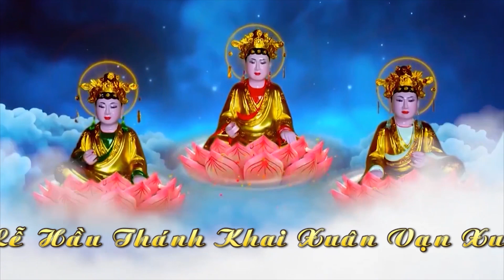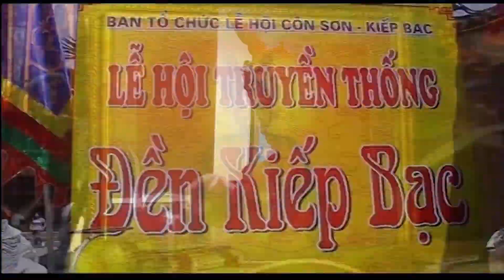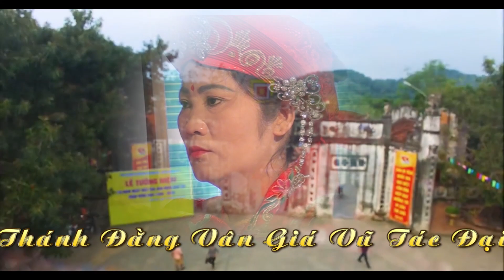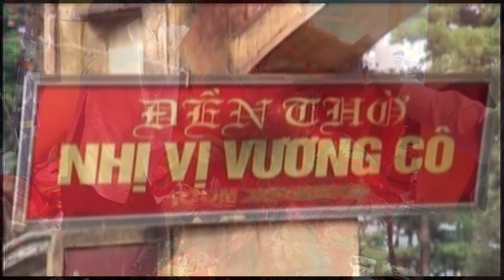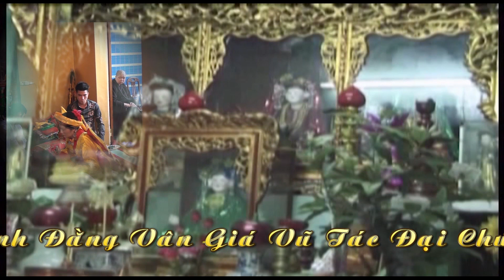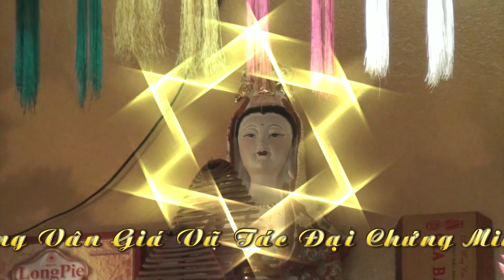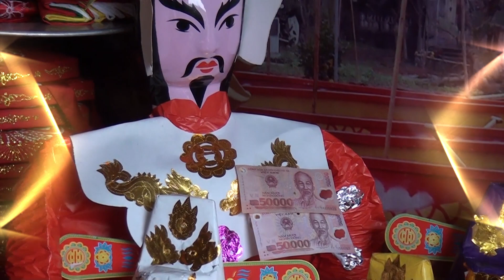Đồng thầy Vũ Thị Hà (1) Duyệt Lễ Minh Tân Phù Cừ HY Quay Phim Minh Chiến 0904366205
Đồng thầy Vũ Thị Hà Duyệt Lễ Minh Tân Phù Cừ HY Quay Phim Minh Chiến 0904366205